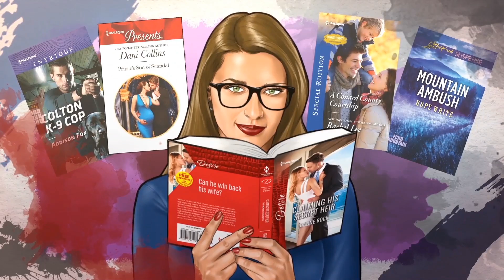Try Harlequin: Passionate Stories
Enjoy sizzling stories featuring decadence and jet-set lifestyles in these passionate Harlequin series!